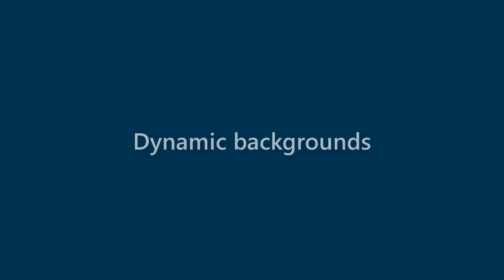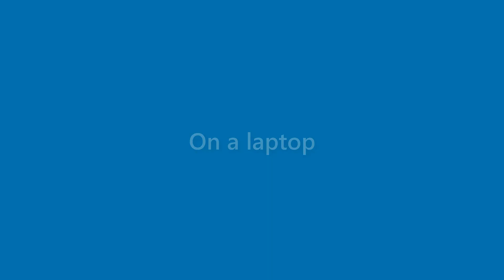Daniela Fuller - appearance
Name Look - Daniela Fuller - appearance. In this video we present "Daniela Fuller" name look and feel in various scenarios.
This video will cover:
How does "Daniela Fuller" look as a personal letterhead?
How does "Daniela Fuller" look on a business card?
How does "Daniela Fuller" look on a computer/laptop screen?
How does "Daniela Fuller" look with different background colors?
How does "Daniela Fuller" look with various fonts?